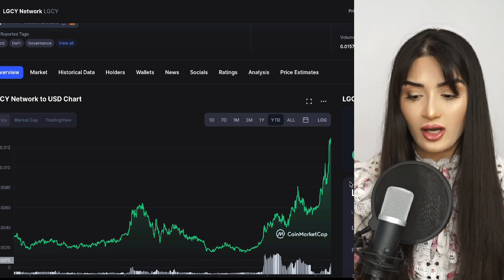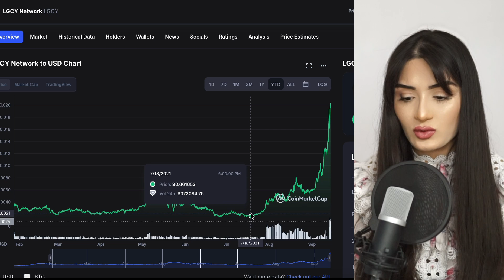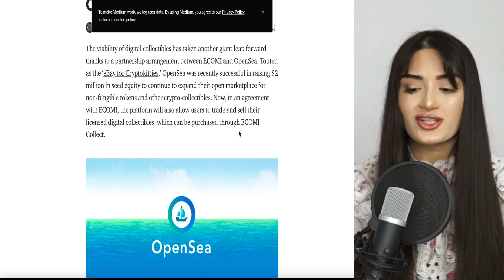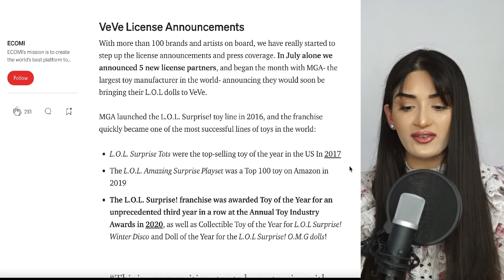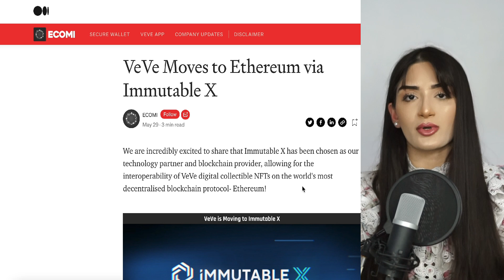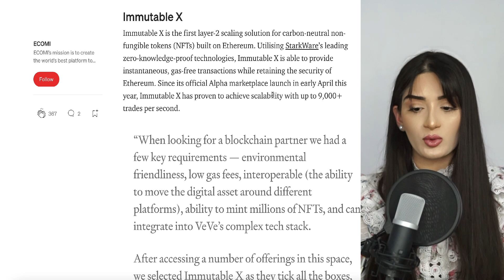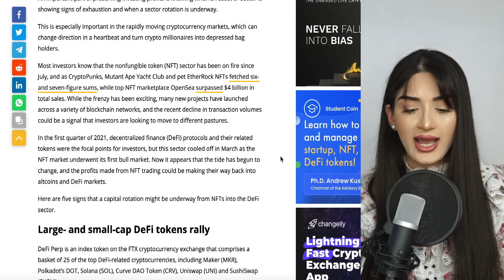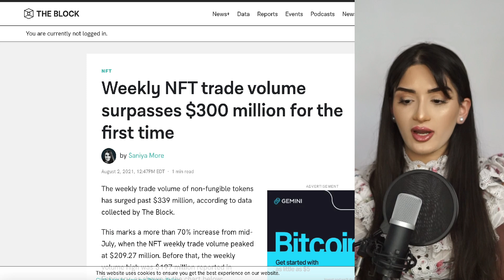ECOMI - OMI TOKEN - NFT PRICE RALLY IS ABOUT TO START AS ALTCOINS COOL OFF! VEVE OMI IS A BUY NOW!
Hi Finpacters!

Here is an ecomi update video! Omi token - nft price rally may start now if we see it follow historical performance. As altcoins eventually cool down, veve - omi token is a buy right now!

0:00 - Introduction
0:47 - Lazy Monsters
3:21 - Ecomi news and updates
5:41 - Omi Price
6:26 - Ecomi omi nft interoperability and blockchain upgrade
8:07 - NFT Market Pump Timing prediction

Also I forgot to add they have a partnership with pink panda - I made a review video on Pink Panda the other day!

If you want to know when I buy and sell in REAL time, you can see what I personally do via my Patreon! Love you Finpacters and will love you guys even more if you sign up to my patreon (really helps support my channel and the work I put into the videos)

Freetrade.io: Get your FREE share worth $4-$283 (£3-£200) when you sign up and fund your account using my

eToro (I love using eToro and have made many videos on it! - I love the copy trader function):

ALSO BEWARE of scammers in comments section pretending to be me or asking you to whatsapp dodgy numbers.